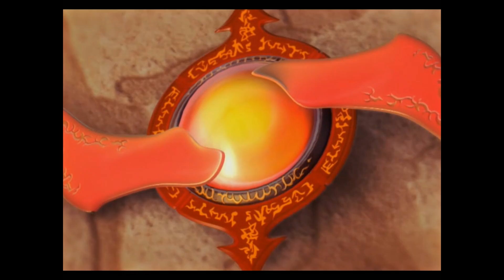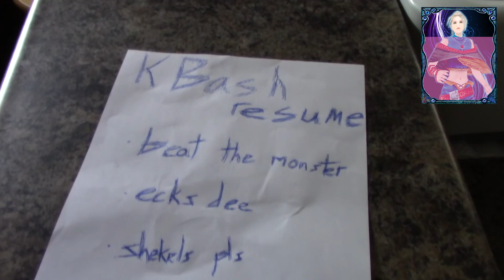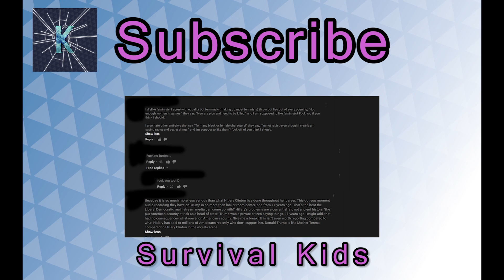Lost Kingdoms II | KBash Game Reviews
In light of my current content I'm ashamed of how I did this video, please watch a newer KBash

Talk about a sticky situation. You'll know.

ADEQUATE HALLOWEEN WISH